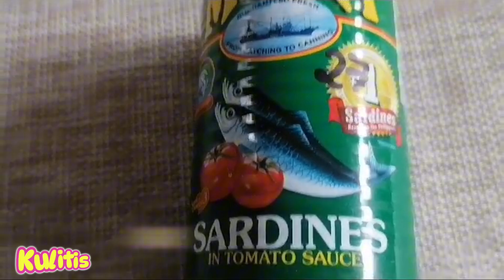Damo kong ituring. Natikman mo na ba ito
Cooking kulitis. A not usual vegetables that you see in the market. Here watch how i cook it and what is kulitis.